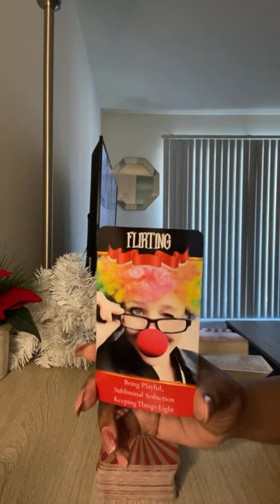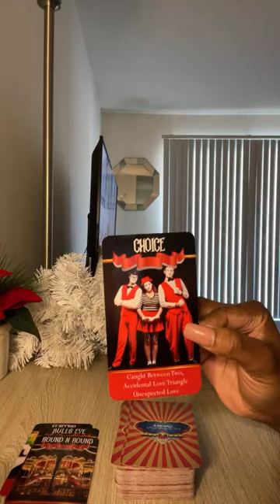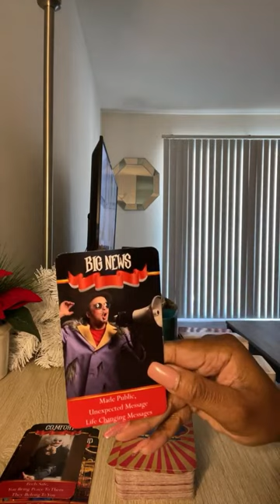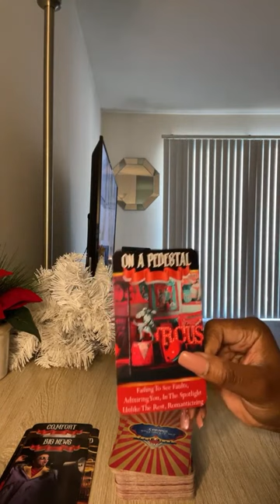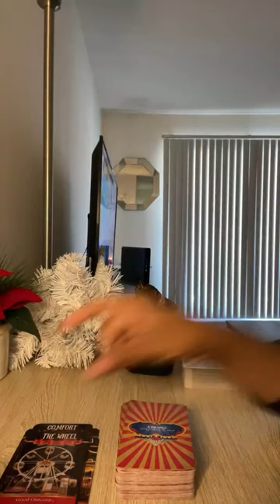VIRGO ALL SIGNS READING!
PERSONAL READINGS:
EMERGENCY SPIRITUAL TALK $120 (PHONE READING) Cut off time 7 pm CST.
CAREER/WORK READING $75 (PHONE READING)
30 MIN GENERAL READING $65 (TELEPHONE ONLY)
30 MIN LOVE READING $50 (TELEPHONE ONLY)
15 MIN QUICK LOVE READING $30 (VIDEO READING ONLY)
SPECIAL HOLIDAY GENERAL READING $25 ( 10 MIN. VIDEO ONLY)

Welcome, Everyone 👋